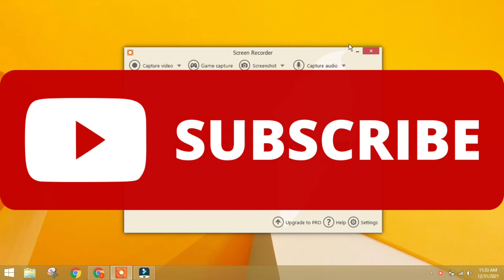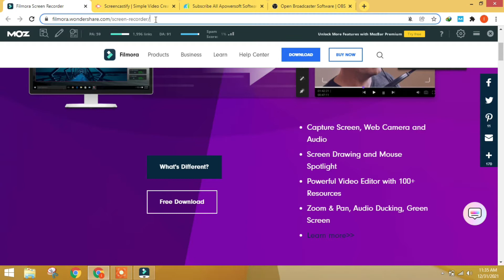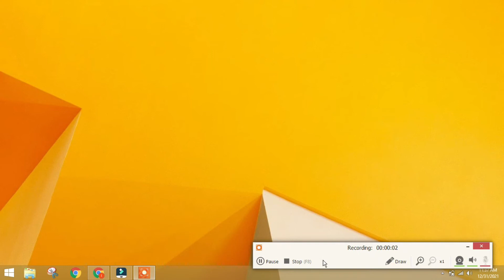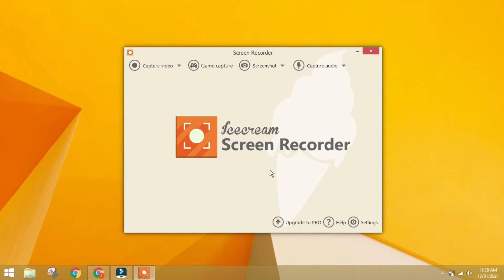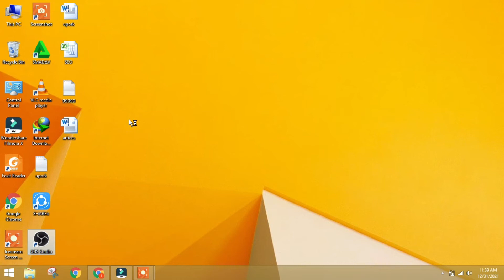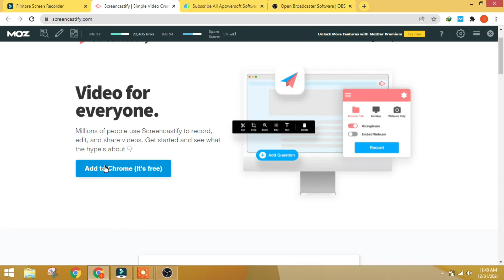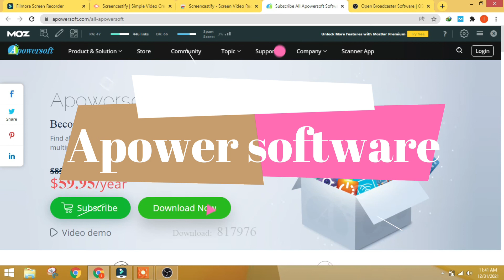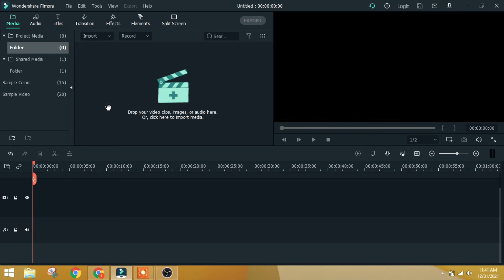Screen Recorder / 5 Best FREE Screen Recording Software / Best Free Screen Recording Software For PC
tools to record voice and screen
free screen recording software
5 free screen recording software
wonder share filmora
Obs Studio
wonder share filmora
Screen recorder
best screen recorder
the best screen recorder
5 best screen recorder
best free screen recorder
How do I record my screen and voice?
How do I record my screen and audio on my laptop?
Free Screen Recorder Windows 10
How can I screen record for free?
good screen recorder
good screen recording softwares
5 free screen recording software
top 5 free screen recording software for windows
how to record on pc
record computer screen
screen record on pc
screen recorder
record
how to record
obs studio
apowersoft
xbox game bar
zoom
flashback express
obs recorder
record videos
record video
how to record on laptop
laptop Screen REcorder
how to record screen and webcam
windows 10
record on computer
how to record your screen without webcam
record video on pc
gaming screen recording
screen recorder for pc gaming
pc screen recorder
laptop screen
computer on screen recorder
Mac u0026 Linux
top 5 free no watermark
computer screen recorder
5 best screen recording software
window 2020
screen recorder for pc free
free screen recorder
window screen recorder
screen recording without software
recording software
top 5 screen recorder for gaming
top 5 screen recorder for android with internal audio
Top 5 Free Computer Screen Recording Software For Windows , Mac & Linux
best free screen recorders
free screen recorder
screen recorder
how to record your screen
how to record computer screen
online screen recorder
screen recorder without watermark for PC
5 best screen recorder
free screen recorder for PC
screen recording
obs studio
top 5 free screen recorders
best screen recorder for PC
best free screen recorder for windows 10
screen recorder without watermark